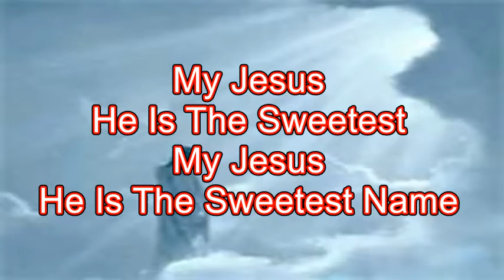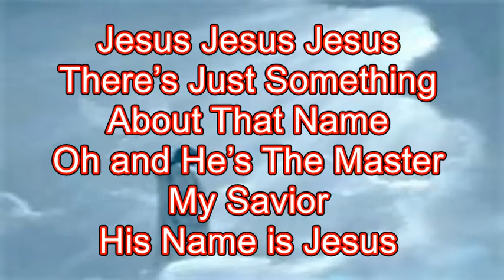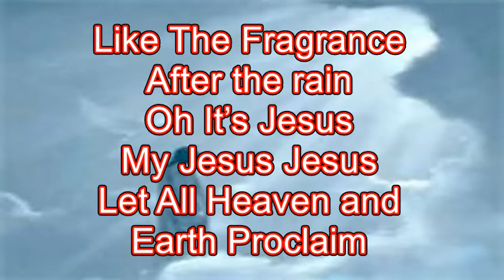Jesus Medley by Martha Munizzi